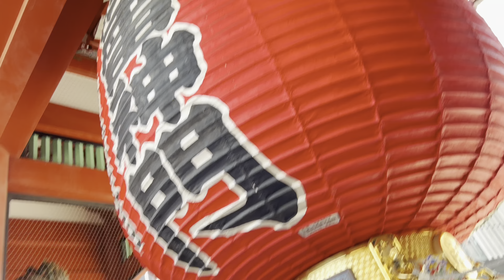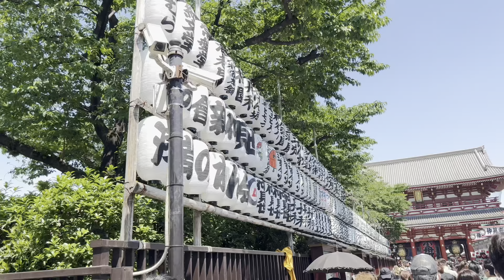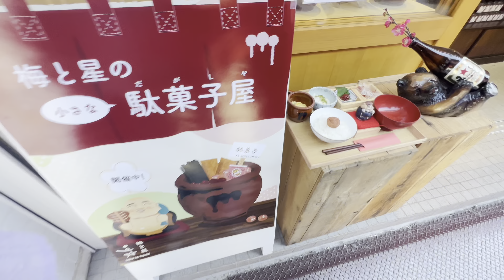GOLDEN WEEK VIBES IN TOKYO